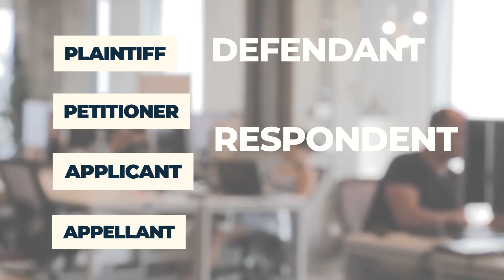Difference - Plaintiff, Defendant, Petitioner, Applicant, Respondent & Appellant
In this Session, We have discussed the brief difference amongst the following terms which are used in the Court of Law on daily basis:

1) Plaintiff,
2) Defendant,
3) Petitioner,
4) Applicant,
5) Respondent,
6) Appellant, and
7) Appellee.

We hope this video helps you in Understanding Law and Profession in a better and comprehensive manner - Kindly Subscribe to our Channel, So that you Stay Updated with all the Legal Topics, Current Affairs and Recent Cases See you in the Next Class!

and All The Best!